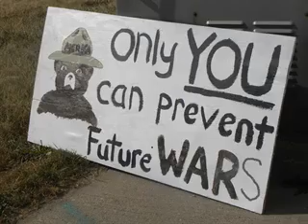Cedar Rapids Iowa Workers For Peace Marlon Pierre-Antoine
Protest on the corner of 1at Avenue and 1st Street NE in Cedar Rapids Iowa

Marlon Pierre-Antoine